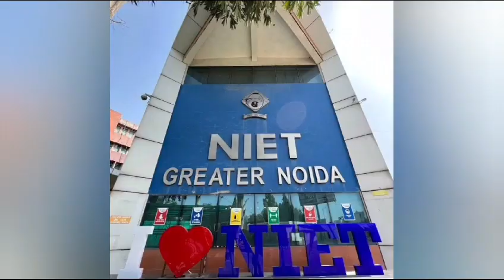Unlocking Success: Mentorship and Incubation at NIET TBI for Aspiring Entrepreneurs!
Mentorship, the act of pairing a seasoned entrepreneur with a less experienced one, has proven to be a valuable tool in the journey to success. At NIET Business Incubator, we provide aspiring individuals with infrastructural and technical support and mentoring and funding support to realize their dreams. Recently SSM Enterprises and VLT Enterprises, both the startups owned by NIETians, have been incubated at NIET TBI.

If you are also looking for such opportunities, come and join hands with NIET TBI.